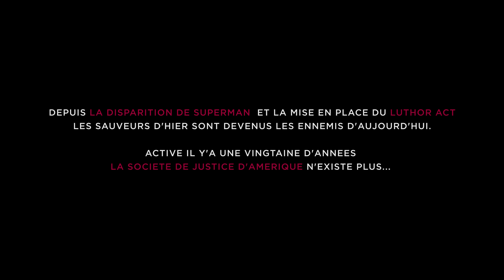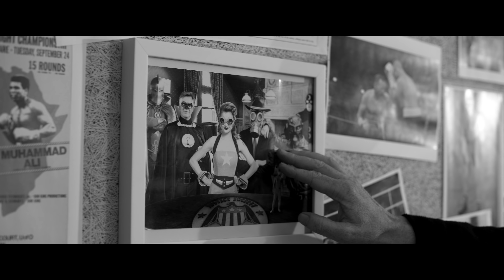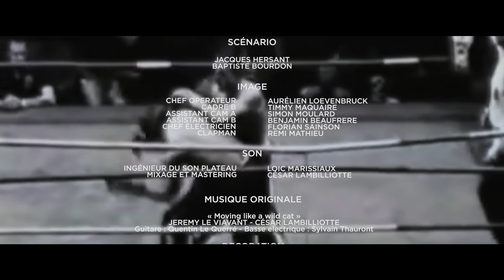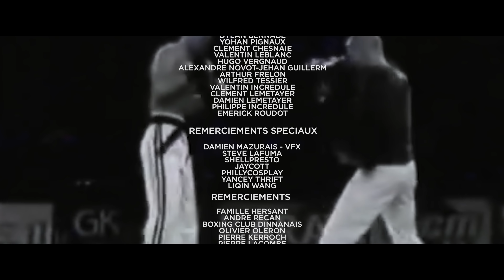WILDCAT (a DC Comics Fan-Film)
Découvrez "WILDCAT" notre 4ème entrée dans le dcuniverse MAINTENANT !

Réalisé par @JacquesHersant
Produit par @multiversestudiosofficial x @huguespuyau3737 x @timmymaquaire7031

Batman @philippevalmont7743 et @TheBatnemo
avec la participation de: @sophiechasselat4245 @lanouvelvincent4077 et @jeromecolombel3971

FRA: Ted Grant, la cinquantaine, est un ancien membre de la JSA, une équipe de super héros qui a officié il y a 20 ans. Ted dirige un club de boxe dans un quartier populaire de Gotham, entraînant les jeunes. Une visite du passé réveille en lui de vieux souvenirs, l'époque où il était connu sous le nom du justicier « WILDCAT. »

ENG: Ted Grant, fifty years old, is a former member of the JSA, a team of superheroes who officiated 20 years ago. Ted runs a boxing club in a popular area of ​​Gotham, coaching young people. A visit to the past awakens in him old memories, the time when he was known as the vigilante "WILDCAT. "

English Subtitles -  subtítulos en español-  中文字幕

Wildcat, Ted Grant - par Bill Finger / Irwin Hasen - 1942
Catwoman, Selina Kyle - Bill Finger / Bob Kane – 1940
Sandman, Wesley Dodds - Gardner Fox - 1939
Tim Drake - Marv Wolfman / Pat Broderick - 1989
Jonny Frost - Brian Azzarello / Lee Bermejo – 2008
Batman - Bob Kane / Bill Finger - 1939

⚠️ DISCLAMER: This is a non-profit artistic endeavor. It is not intended for sales of any sort.
This Fan-Fiction was made as a tribute to the DC Universe.